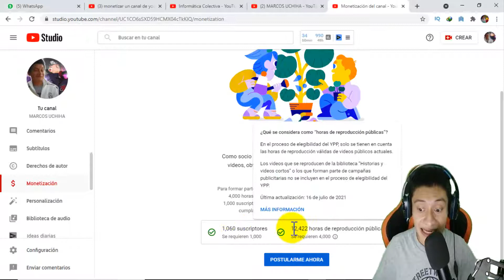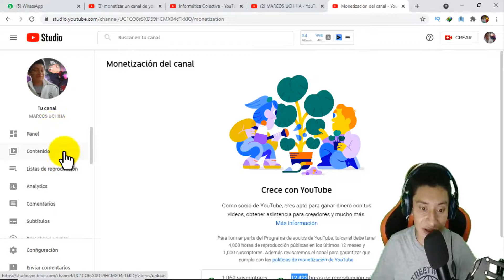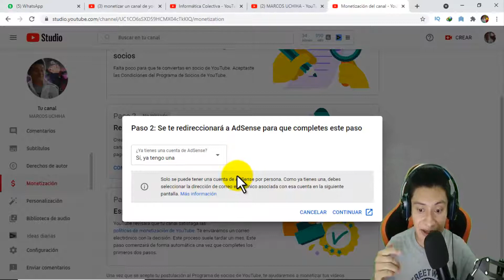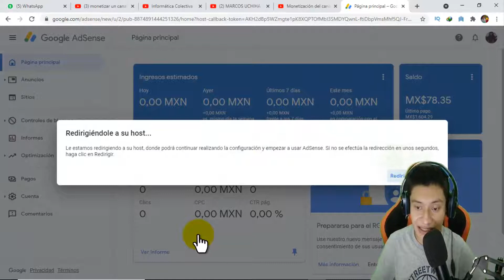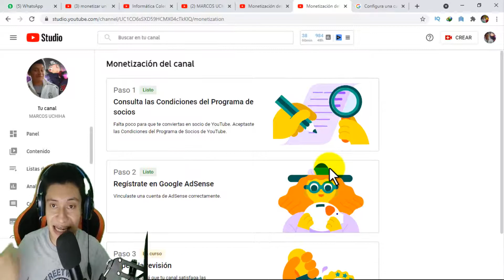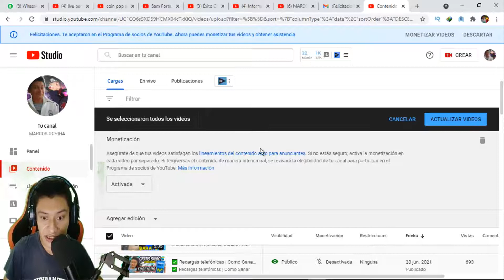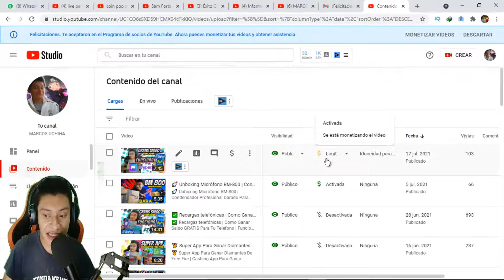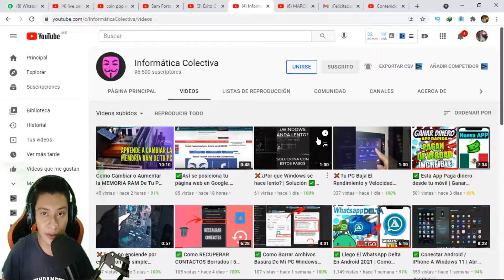✅ Como monetizar tu canal de YouTube 2021 | Nuevo Proceso De solicitud | Gana Dinero Google Adsense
✅ Como monetizar tu canal de YouTube 2021 | Nuevo Proceso De solicitud | Gana Dinero Google Adsense. 🔴 En este video te mostraremos cómo solicitar la monetización de tu canal de YouTube, oficialmente conocido como el programa de socios de YouTube 2021.